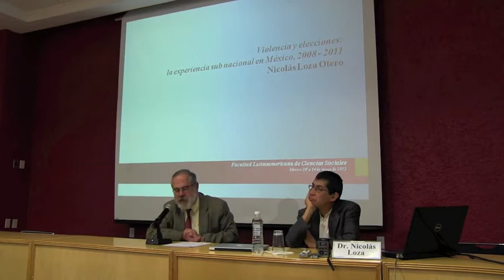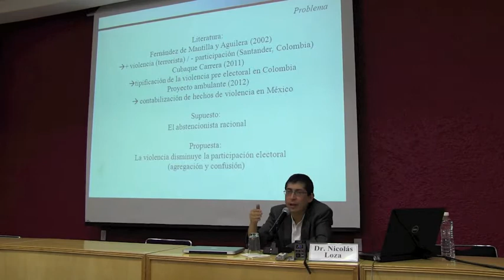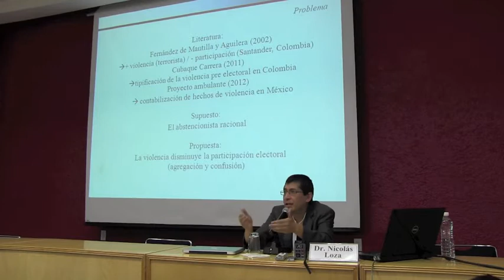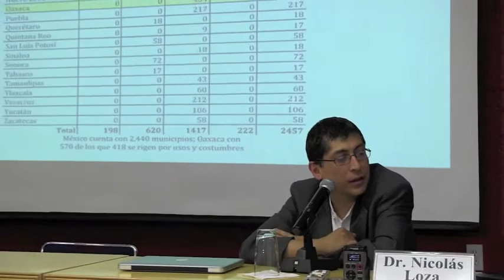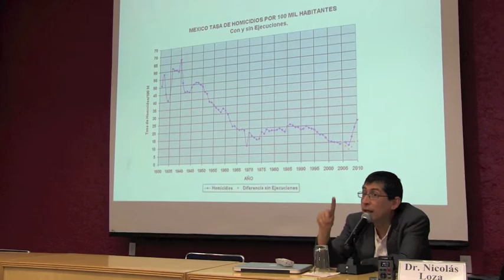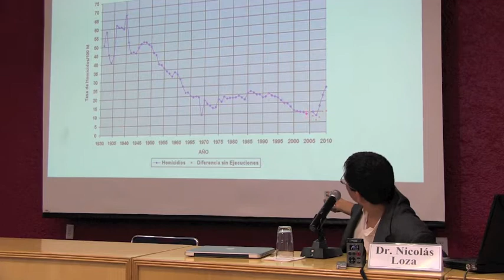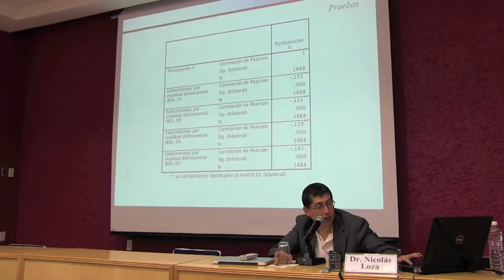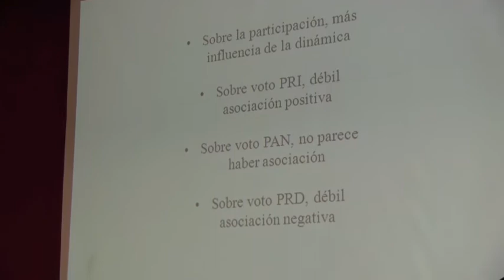Violencia y elecciones: la experiencia subnacional en México, 2008-2011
Ciclo de conferencias académicas. Mayo 2012

Con el objetivo de difundir el conocimiento generado a través de la investigación científica que se realiza en la Facultad Latinoamericana de Ciencias Sociales, Sede Académica de México, se lleva a cabo un ciclo permanente de conferencias académicas:

Dr. Nicolás Loza